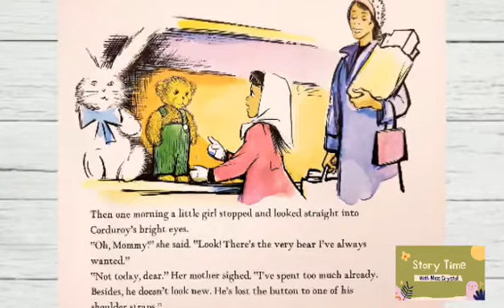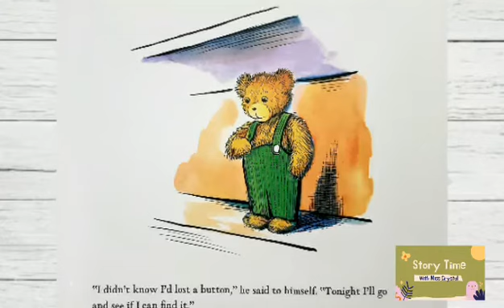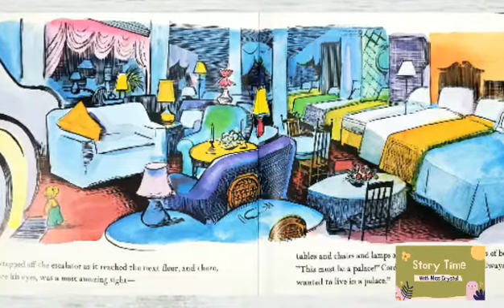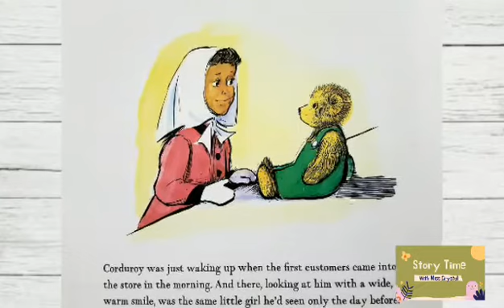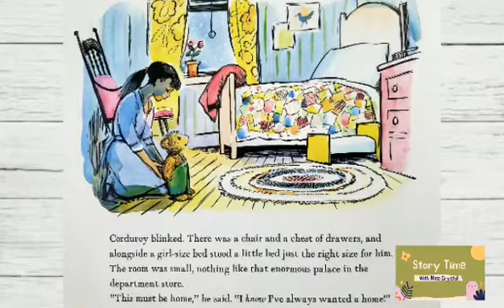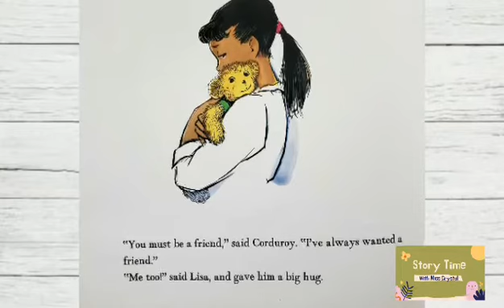CORDUROY | KIDS STORYTIME | READ ALOUD FOR KIDS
BOOK:

BOOK INFORMATION:
Author: Don Freeman
Illustrator: Don Freeman
Published by: Puffin Books